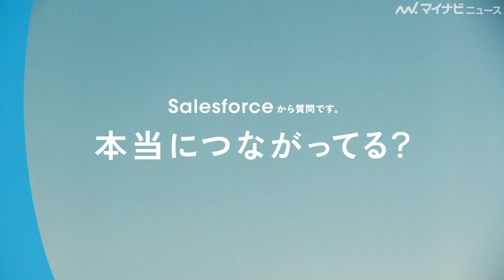二階堂ふみ、ブラックを身にまといシックに登場！ Salesforce新TVCM『次の世界へ。 つながる編』公開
女優の二階堂ふみが出演する、 「Salesforce Customer 360」をテーマにした新TVCM『次の世界へ。 つながる編』が公開された。

🎬二階堂ふみ、玉木宏の美声を堪能！「これは、凄い」　玉木宏はこだわりのカメラ話で家族エピソードも　「サッポロ GOLD STAR」新CM発表会

🎬玉木宏＆二階堂ふみ、至福の表情でゴクリ！和やかな雰囲気のメイキング映像も　「サッポロ　GOLD STAR」新CM＆メイキング映像公開